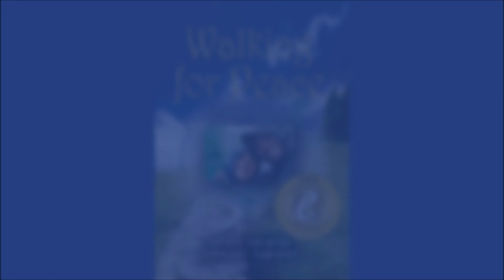0. Walking for Peace, an inner journey - Prologue and Introduction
"Walking for Peace, an inner journey" is the award-winning memoir of Mony Dojeiji and Alberto Agraso, pilgrims who met on the Camino de Santiago, and who then embarked on a 5000-km pilgrimage, walking from Rome to Jerusalem, on a 13-month journey that would see them walking through 13 countries.

This is the AUDIOBOOK of their award-winning memoir, narrated by Mony, chapter by chapter.

Click the Notifications button to be notified of the next available chapter!

Buen Camino and thanks for listening!
Mony and Alberto
Story Synopsis:
"The course of one's life never unfolds quite as we imagine it would.

Mony, a modern successful woman, abandons the security of her corporate career to put on a backpack and walk in the simplicity of a pilgrim along the Camino de Santiago path in Spain. She feels her soul's call to continue on pilgrimage, this time to Jerusalem. Fate orchestrates all the necessary preparations, including an unexpected companion named Alberto.

This pilgrimage is quite unlike the well-organized Camino. With no marked paths or yellow arrows to show the way, they buy street maps and make their own path, walking on the open road. There are no pilgrim accommodations. While Mony has savings, Alberto does not. She consents to his idea of seeking shelter in churches and monasteries, as pilgrims of old did before them, gratefully sleeping on whatever they are offered (floors, tables, benches), remembering that the tourist demands and the pilgrim gives thanks. They are humbled by the generosity of strangers, and carry as precious cargo their requests for prayers.

Surrender and trust become their daily practice. Following intuition and acting on synchronicities become their yellow arrows. They walk through countries and cultures they know nothing about. They walk through fear and judgment. With each encounter and adversity, their emotional, mental and spiritual understanding expands. Six months later, the walking companions become lovers; but they are not immune to the upheavals of new relationships, and struggle with the meaning of freedom and love.

Their 13-month, 5000-km odyssey would lead them to Jerusalem but, more importantly, to what was perhaps the intended, most sacred, destination all along: their true selves, source of all love, wisdom and power. This is a journey of personal transformation and reconciliation, a reminder that all those who follow the siren call of their hearts never walk alone."